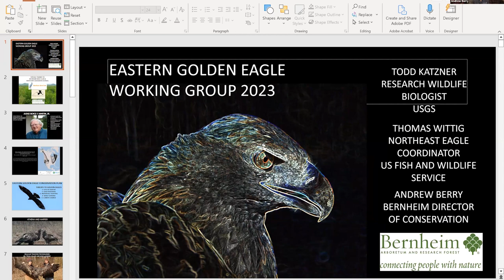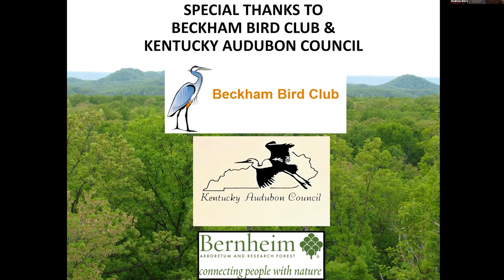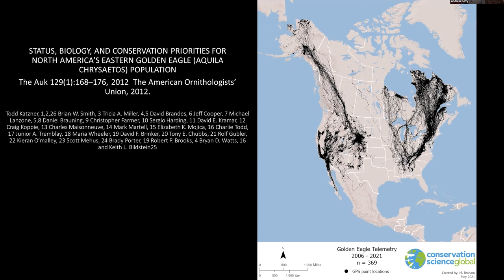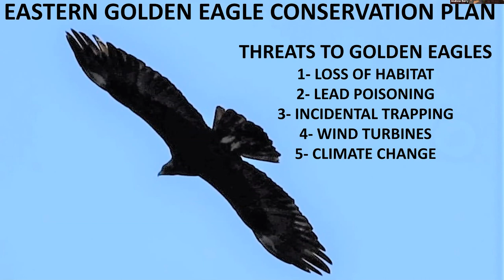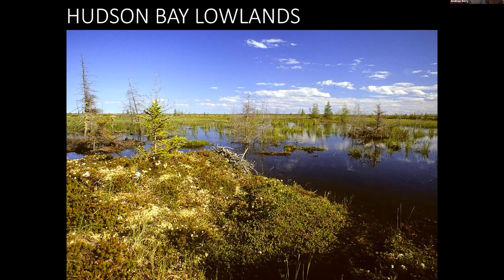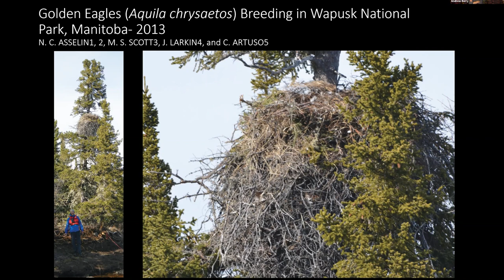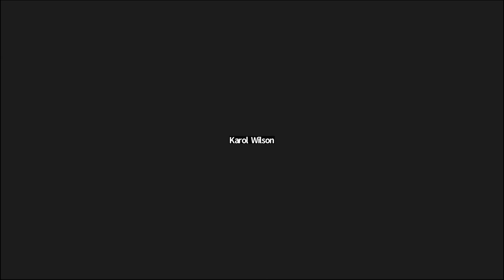Eastern Golden Eagle Working Group Conference Kickoff and Panel Discussion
In March, 2023, Bernheim Arboretum and Research Forest hosted the Eastern Golden Eagle Working Group for a conference to discuss the future of these magnificent birds.

Join Bernheim's Director of Conservation Andrew Berry in a conversation with Dr. Todd Katzner with U.S. Geological Survey and Craig Koppie with U.S. Fish and Wildlife Service.